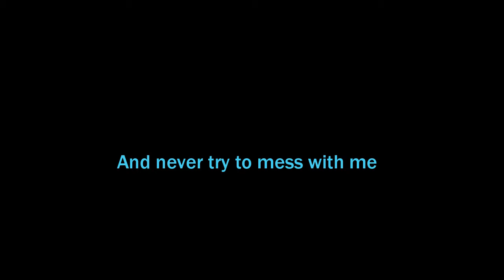Dont Mess With Me B| _T-H-1-R-D_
Ok,
I just tried to make this video funny :P It was in our clan PVP match with my clan mates.  Hope you will enjoy it :D